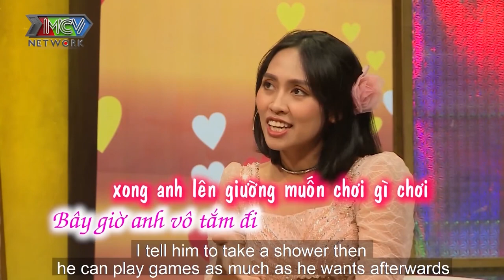Vợ xinh ngao ngán kể tội chồng TỐN THỜI GIAN thích TRỐN VÀO TOILET CHƠI GAME